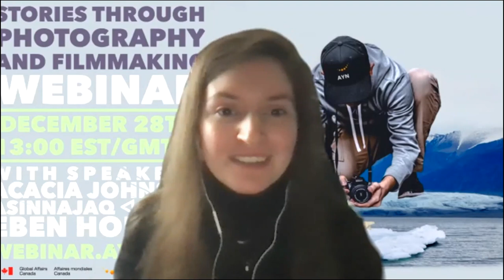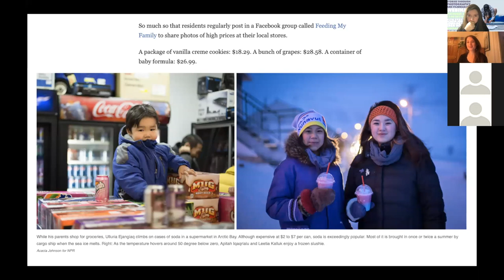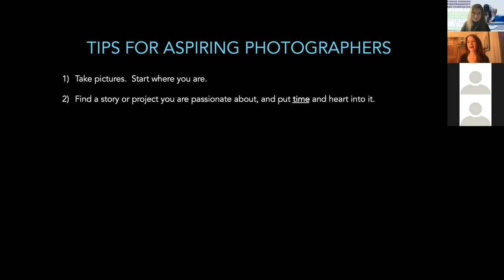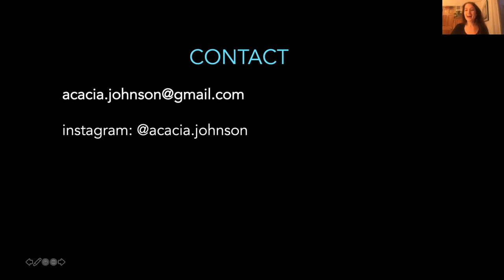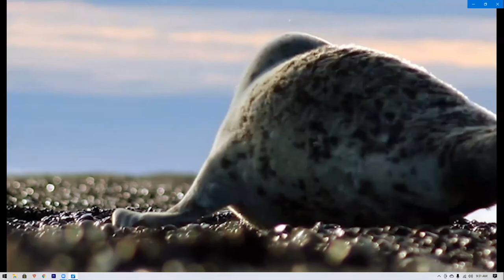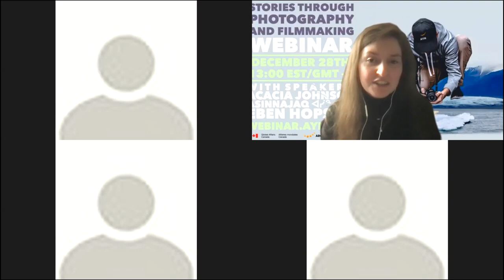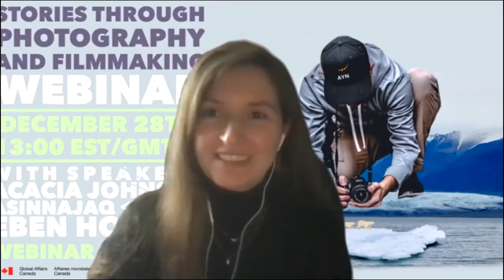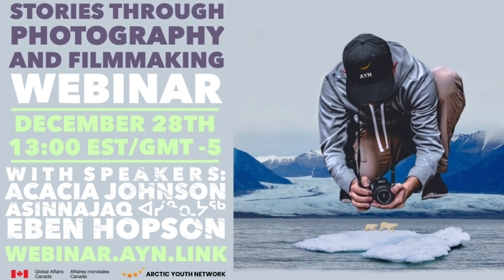The AYN Webinar Series Presents: Stories Through Photography and Filmmaking FULL SESSION